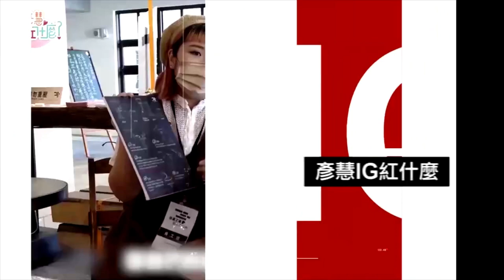袁小迪「人生啊人生」現場教學 黑面模仿網讚：有模有樣│94愛K歌│